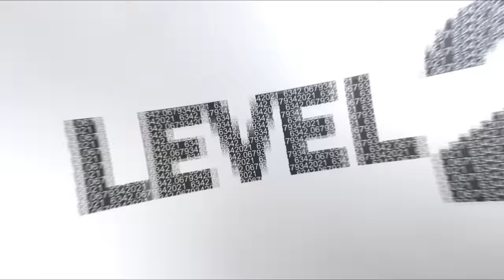AIRSOFT BATTLE sa BG HOUSE - SOLID 'TO!